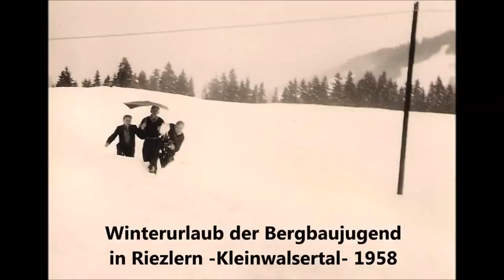Nostalgie * 1958 - 1959 * Winterurlaub * Bergbaujugend * Piesendorf * Zell am See und Riezlern